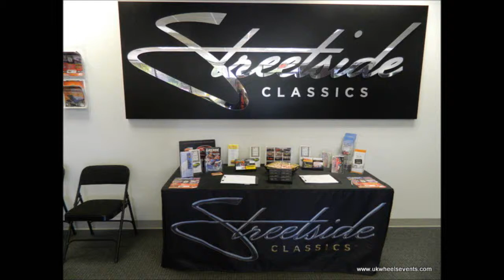Chevy Gasser Rev up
At my visit ti Streetside Classics they were moving some of the Cars around starting with a 1957 Chevy Gasser.